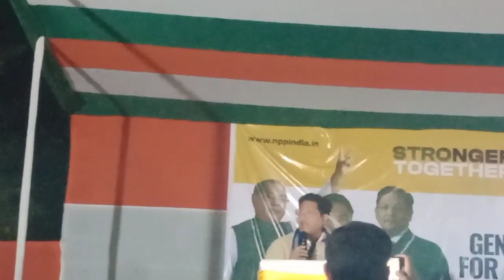CM Conrad Sangma speech at Line A.ding playground.